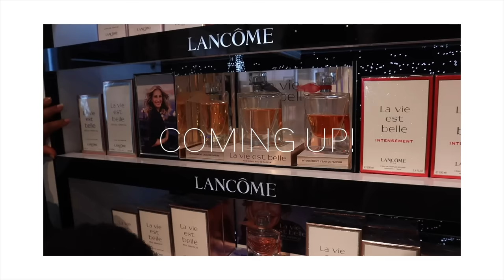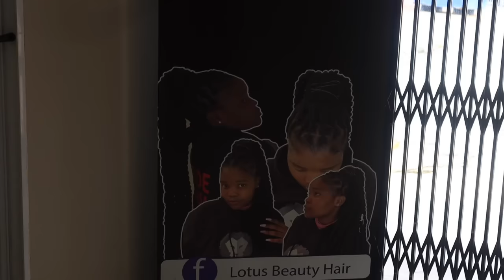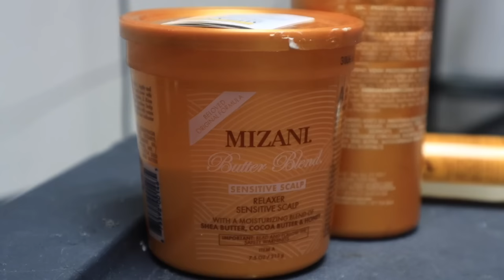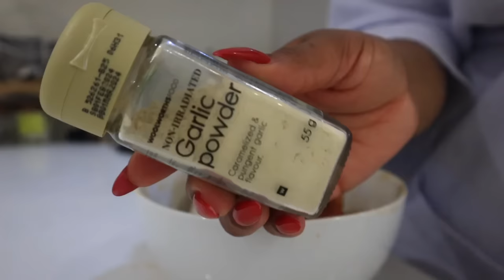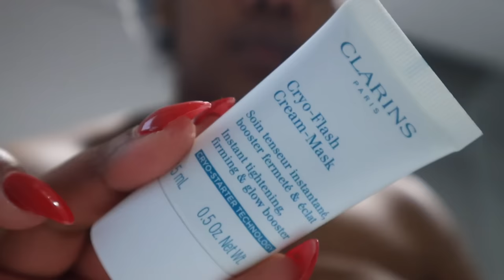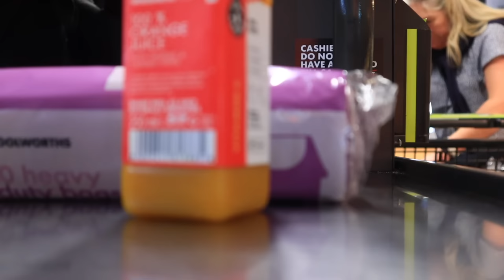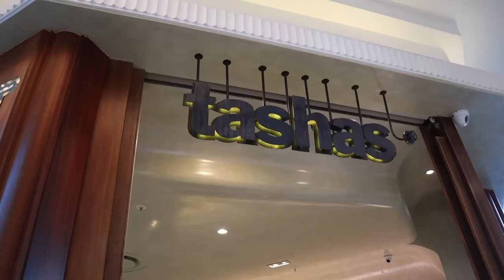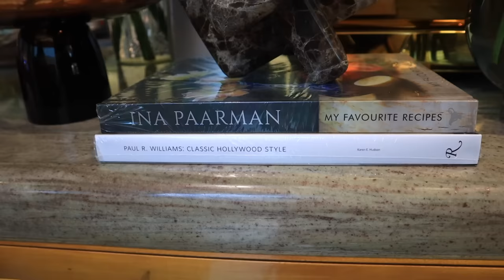Weekly Vlog | Lunch Date With Long Distance Bestie, Cooking, Cleaning, Working Girl & More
Hey friends ❤️. I missed you last week. I hope you enjoy this video